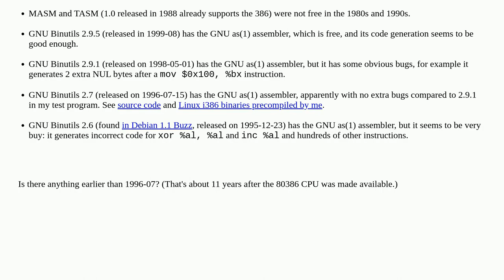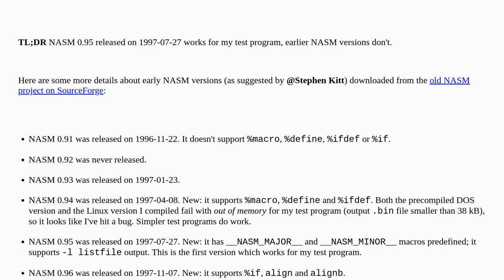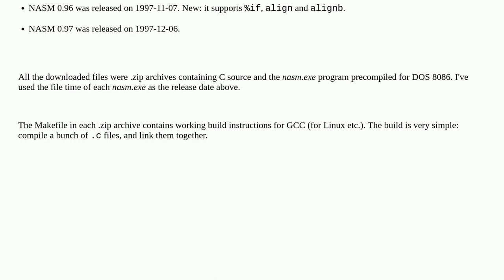Retrocomputing: oldest free assembler targeting the 386 CPU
oldest free assembler targeting the 386 CPU

A special thanks goes out to the community

  80386 assembler